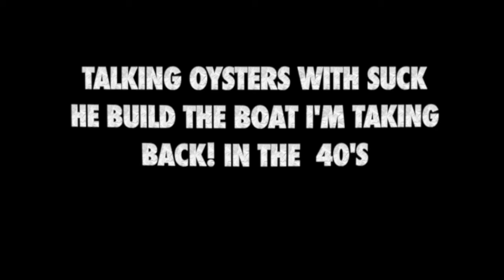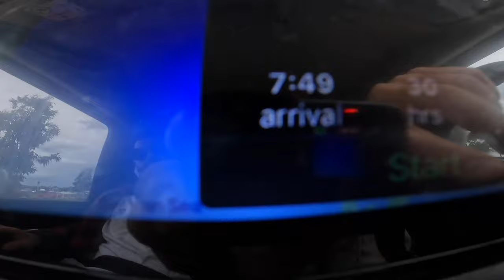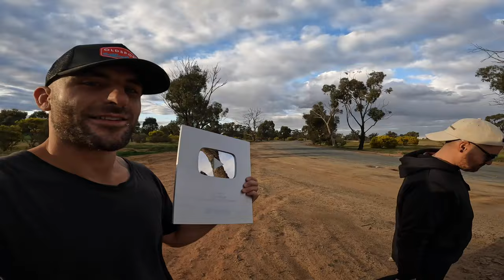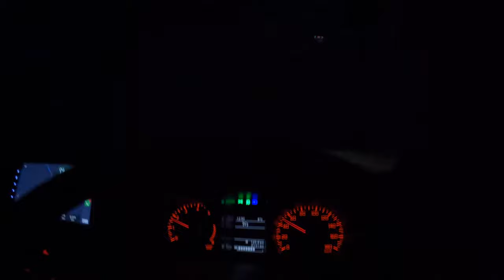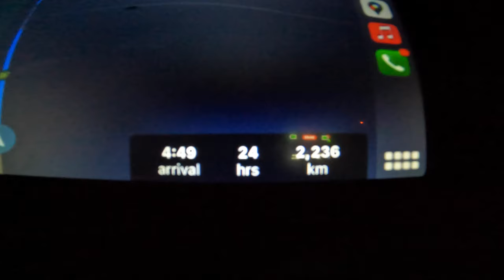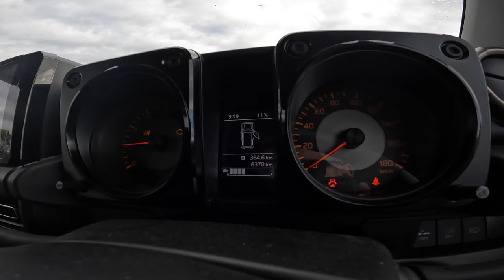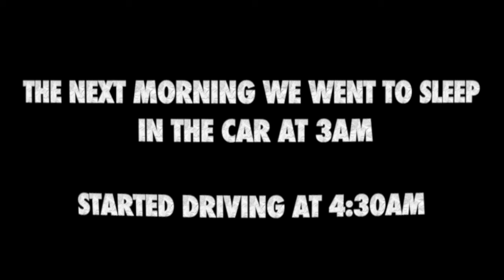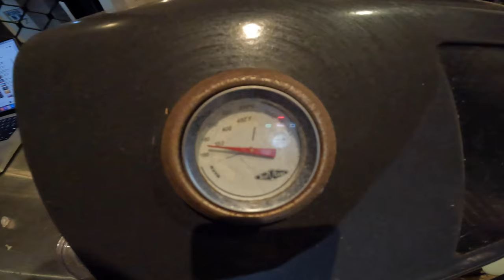Driving My Boat Up To Cairns, QLD & Catching Its First Fish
I have all my belonging in cairns from Melbourne/ geelong I'm so happy I hope you guys enjoyed the video make sure you follow me on instagram @ lukefazlon love you guys :)